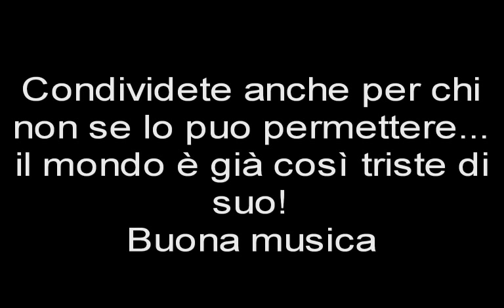LEZIONI DI CHITARRA FUSION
Esempio su una serie di accordi: G-7 F-7(5#) Fsus7 Ab75b D7(9#) C7 Bb7 F7